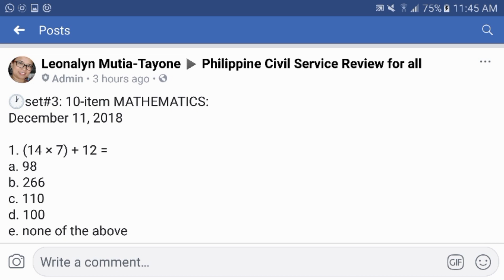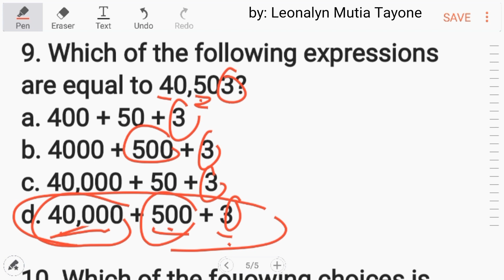set#3 [Math] 10-items CSE related Mathematics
1. (14 × 7) + 12 =
a. 98
b. 266
c. 110
d. 100

2. (667 × 2) + 133 =
a. 1,467
b. 1,307
c. 1,267
d. 1,117

3. (403 × 163) − 678 =
a. 11,003
b. 34,772
c. 65,011
d. 67,020

4. (500 ÷ 20) + 76 =
a. 221
b. 201
c. 121
d. 101

5. 604 − 204 ÷ 2 =
a. 502
b. 301
c. 201
d. 101

6. 604 − (202 ÷ 2) =
a. 201
b. 302
c. 402
d. 503

7. 37 × 60 × 3 =
a. 3,660
b. 4,990
c. 5,760
d. 6,660

8. 12×(9 × 4) =
a. 432
b. 336
c. 108
d. 72

9. Which of the following expressions are equal to 40,503?

10. Which of the following choices is divisible by both 7 and 8?
a. 42
b. 78
c. 112
d. 128

later na po ang CA. lahat kayo ma-notify po kahit perfect pa...
***Nasa set#3 po kayo today... Paalala ko lang na araw-araw, pahirap ng pahirap po tayo...
Para sa mga Math wiz, please share your solutions kapag nasa mahirap na set na po tayo.

UPDATES:

Answers:
CACDA - DDADC

1. c. Perform the operation in parentheses first:
14 × 7 = 98, and then add 12 to get the answer, which is 110.

2. a. First multiply, then add. The correct answer
is 1,467.

3. c. First multiply, then subtract The correct answer is 65,011.
4. d. Divide first, then add. The correct answer is 101.
5. a. In spite of the sequence presented, in this problem you must divide first: 204 ÷ 2 = 102.
Now subtract 102 from 604: 604 – 102 = 502.
The correct answer is 502. When an expression involves more than one operation, you need to follow the correct order of operations:
1) Operations in Parentheses;
2) Exponents;
3) Multiplication and Division in order from left to right;
4) Addition and Subtraction in order from left to right.
A good device for remembering this order is saying: Please Excuse My
Dear Aunt Sally.

6. d. Do the operation in parentheses first:
202 ÷ 2 = 101; then subtract the answer from 604: 604 − 101 = 503.

7. d.Multiply twice. The correct answer is 6,660.
8. a. It is a good idea to develop the habit of always performing operations in parentheses first, even though in this case it doesn’t matter
because all the operations are multiplication.
Multiply 9 × 4 = 36, then multiply again:
36 × 12 = 432.

9. d. Use the place value of each of the non-zero numbers. The 4 is in the ten thousands place so it is equal to 40,000, the 5 is in the hundreds place so it is equal to 500, and the 3 is in the ones place so it is equal to 3; 40,000 + 500 + 3 = 40,503.

10. c. 112 is divisible by both 7 and 8 because each can divide into 112 without a remainder;
112 ÷ 7 = 16 and 112 ÷ 8 = 14.
Choice a is only divisible by 7, choice b is not divisible by either, and choice d is only divisible by 8.